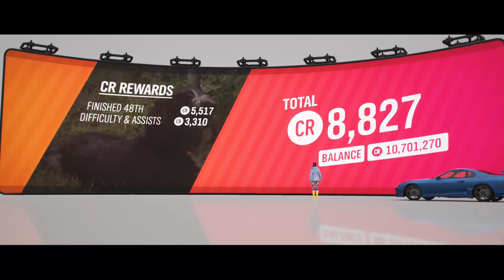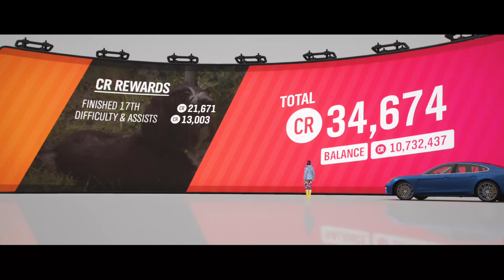Forza Horizon 4 - Part 34